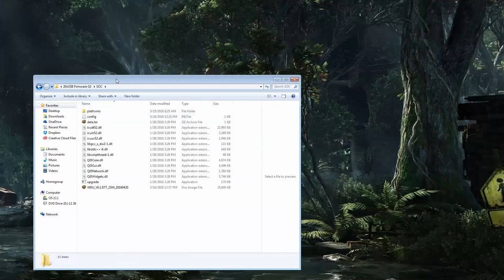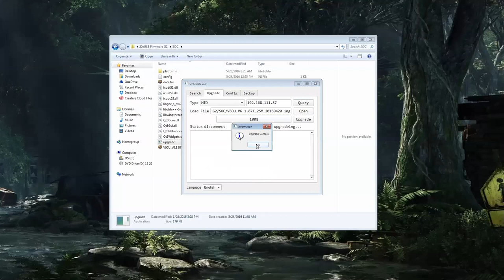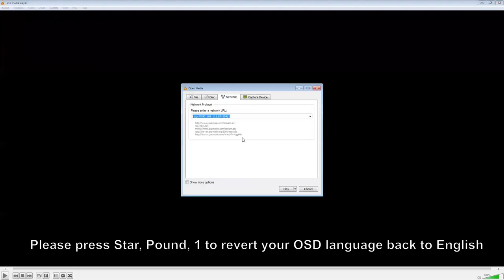PTZOptics 20X-USB G2 Firmware upgrade tutorial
In this video Andy Chatfield goes through the firmware upgrade process for the generation 2 PTZOptics 20X USB. This upgrade isn't necessary for everyday use, but allows the IP configuration of the PT-JOY joystick.